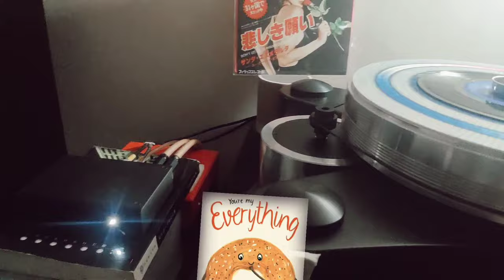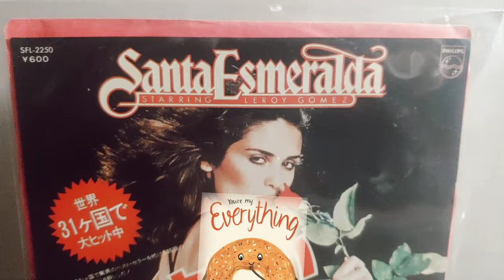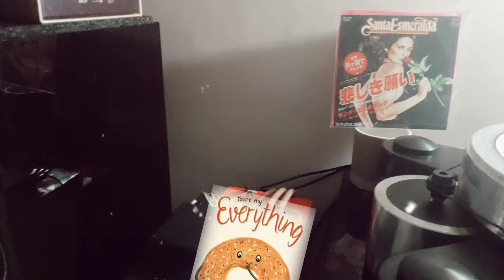🇫🇷 Santa Esmeralda featured 🇺🇸 Leroy Gómez : You're My Everything 1977 - 45rpm (Japan short version)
Raymond Donnez / Leroy Gomez / Jean-manuel De Scarano